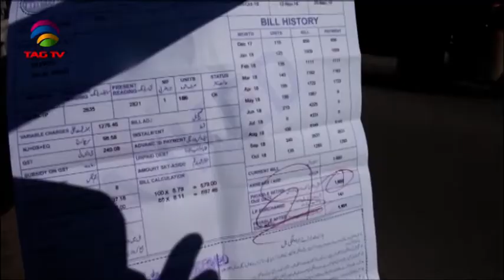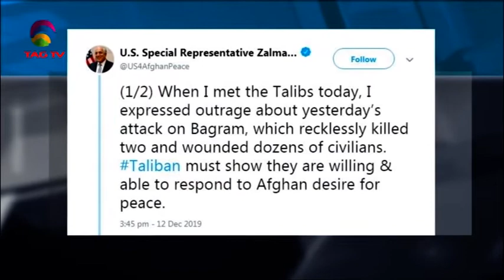South Asia Newsline News Bulletin 16 December, 2019 - TAG TV Super Prime Time